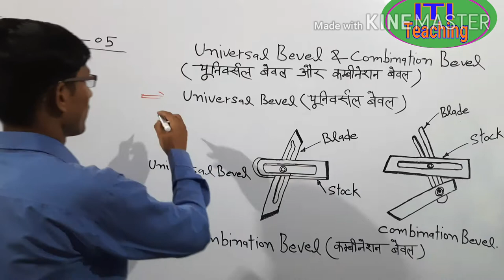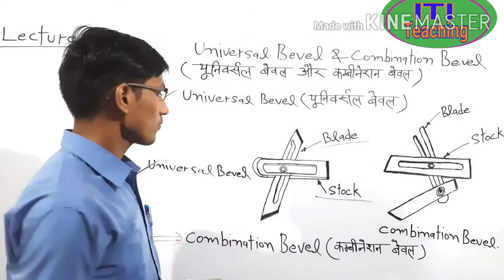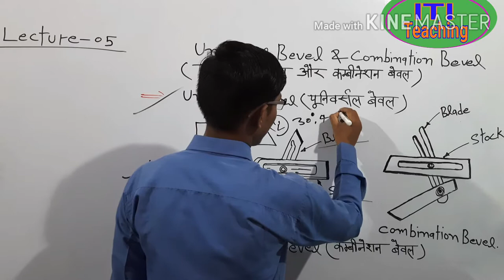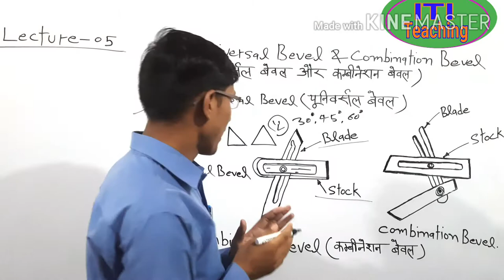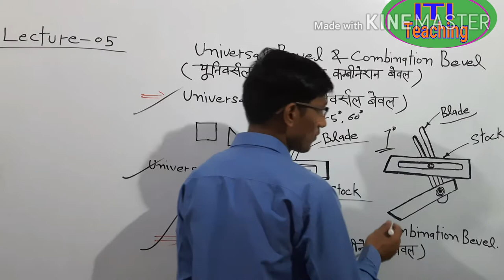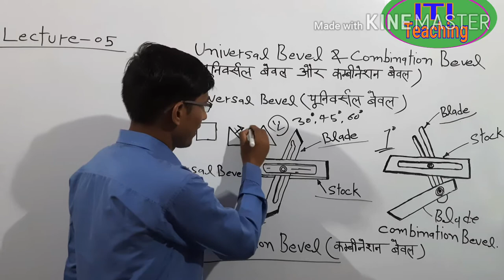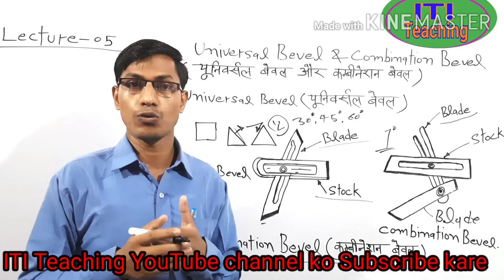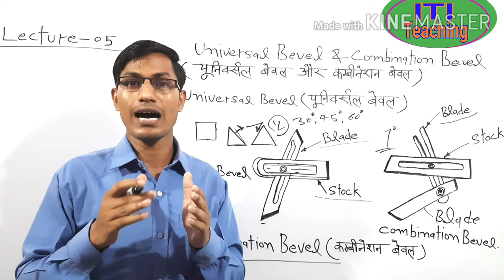UNIVERSAL BEVEL AND COMBINATION BEVEL || यूनिवर्सल बेवल और कंबीनेशन वेबल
Lecture 05 Universal Bevel And Combination Bevel Introduction And Type are Measurement and Measuring Methods,
Full The Explain Videos Step By Step Points Clear By the Lecture.

MCQ  Questions Papers Link Bellow Part 06

Joined the Facebook ITI Teaching Group Link

Lecture By CG Sir

Whatshop No - 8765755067 Contact By 6:00 PM to 9:00 PM .